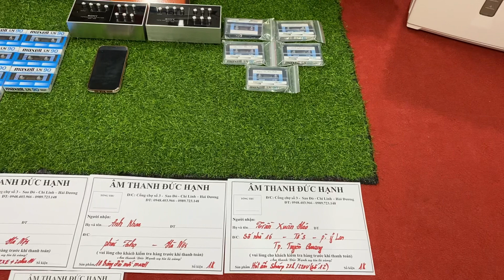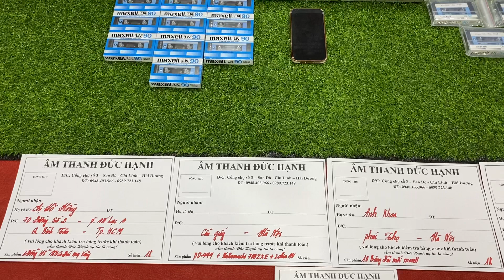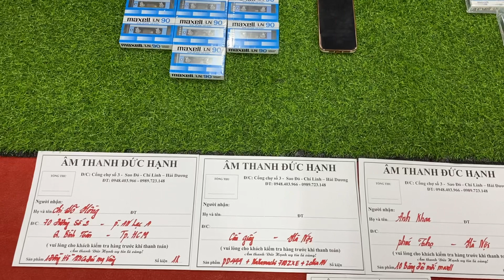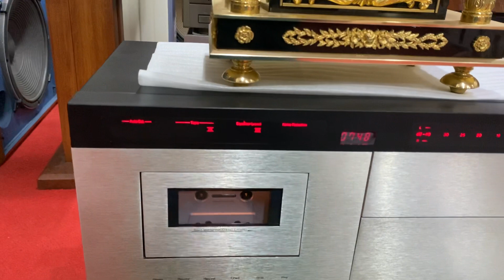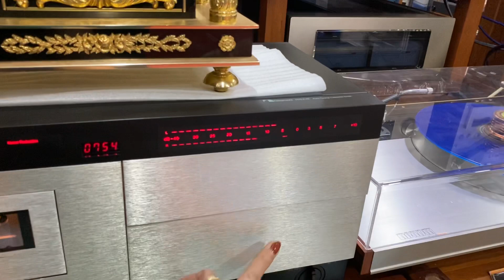Clip toàn siêu phẩm Tuyệt chủng có chủ ạ! Nakamachi -700zxe + Mâm PD444 + … gửi 5 vị khách ❤️ 22/10